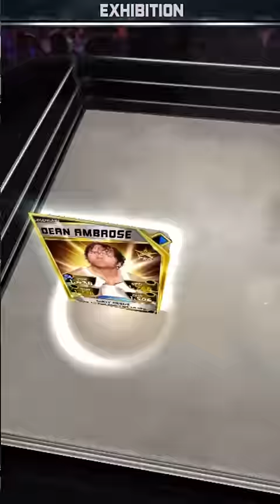WWe Supercard #42 [Season 2] Super Duper Quick Episode w/ Diva Rewards!